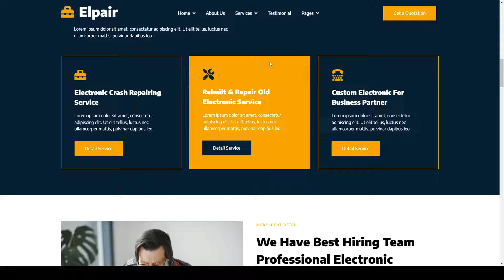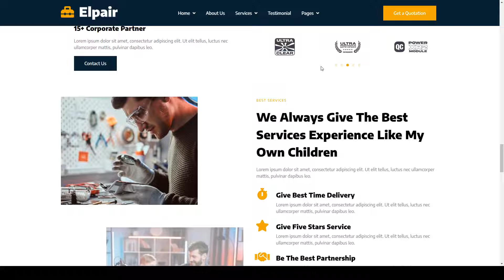Elpair - Electronic Repair Services Elementor Template Kit service modern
Tags business, computer, electronic, electronic repair, gadget, gadget repair, hardware, hardware repair, laptop, laptop repair, laptop service, maintenance, modern, service, technology